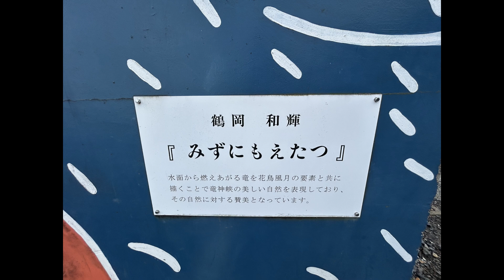ハンターカブで行く！マスツー ＃4 2024年7月28日